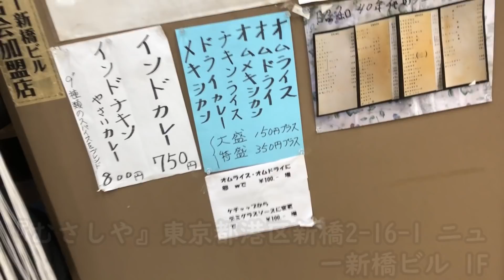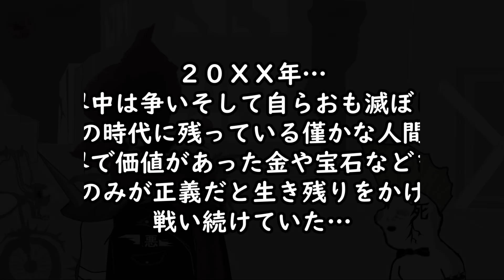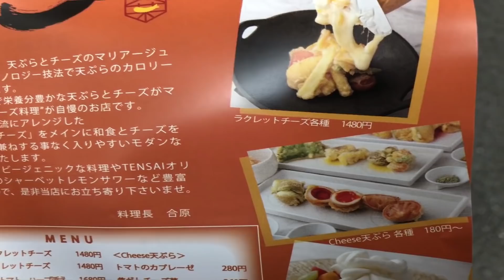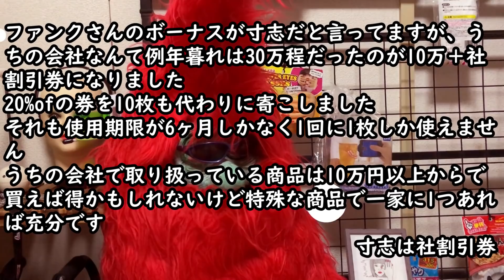むさしやのオムライス特盛り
【むさしや】東京都港区新橋2-16-1 ニュー新橋ビル 1F
《営業時間》日曜・祝日休み[月～金]10:30～20:00 頃[土]11:00～15:00頃※売り切れ次第終了
《アクセス》JR新橋駅烏森口・日比谷口から徒歩１分。ニュー新橋ビル１Ｆ。新橋駅から73m
【和cheese TENSAI】東京都渋谷区恵比寿1-9-5 EBISUマルトビル 2F
《営業時間》月曜日定休 12月の日曜日は営業します！　※祝前日の日曜日は営業［火〜金］11:30～14:30／18:00～23:30（LO 23:00）［土・ 日・祝前日］17:00～23:00（LO 22:30）※日曜日 土曜日 月曜日はランチお休みです
《アクセス》恵比寿東口より徒歩1分、恵比寿西口より徒歩２分。恵比寿駅から104m